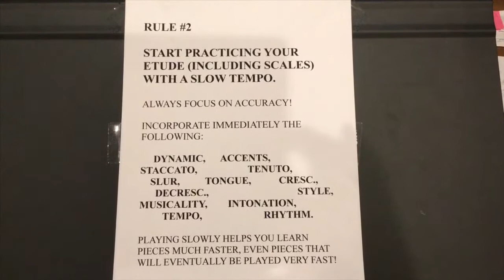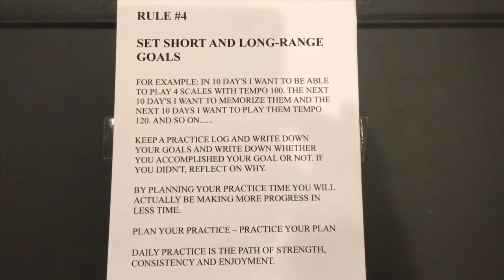GMEA ALL-STATE FRENCH HORN “HOW DO I GET INTO DISTRICT HONOR BAND AND ALL-STATE BAND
“HOW DO I GET INTO DISTRICT HONOR BAND AND ALL-STATE BAND”.